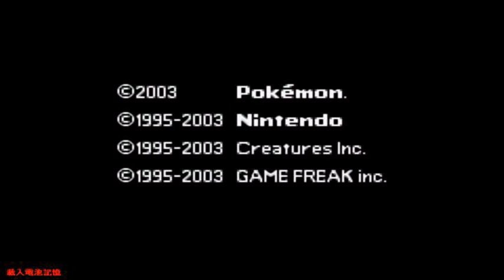EP 1 彊屍入侵Pokemon城市 寵物小精靈 SnakeWood蛇紋木 「Yoyo L」